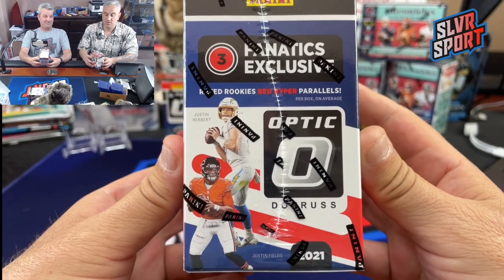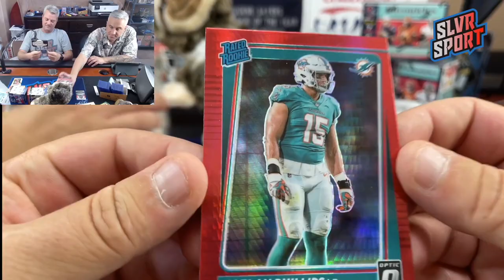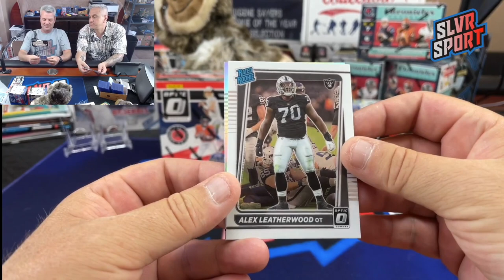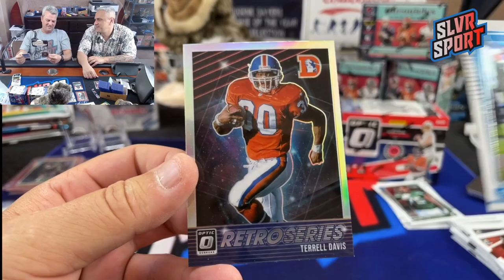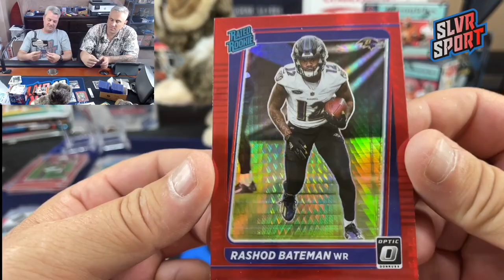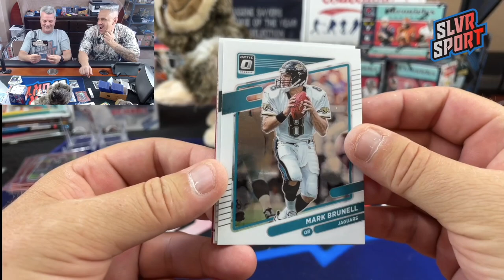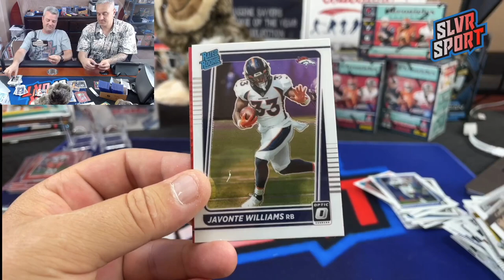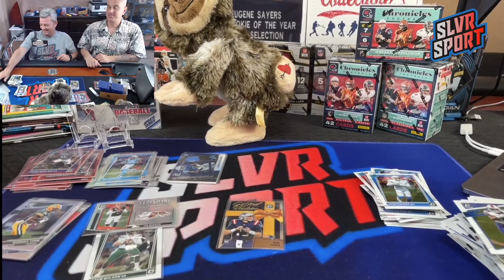2021 Optic Football Blaster Box (X4) Fanatics Exclusive Red Hyper. Chuck In The Room!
ripping 4 blasters of 2021 Optic Football that i purchased from ebay. Each box contains the Red Hyper Fanatics exclusive parallel. We continue to try and pull a downtown but have so far been shut out! In this Episode we have Chuck in the Room!

LOUPE The App:  Loupe is a 24/7 Breaker site (Like WhatsApp) where you can jump into live breaks make make purchases any time you want.
Use the link below to download Loupe The App and recieve $20 free credit to use on breaks or purchases within the App.

5000 Count Card Storage Box

3200 Count Storage Box

4x8 Manilla Bubble Mailer

1 inch Blue Masking Tape

12" x 175' Bubble Wrap Roll (12 inch perforated, i use scissors to cut into 6x12 pieces for cards) Lasts a really long time!

SLVRsport
91921